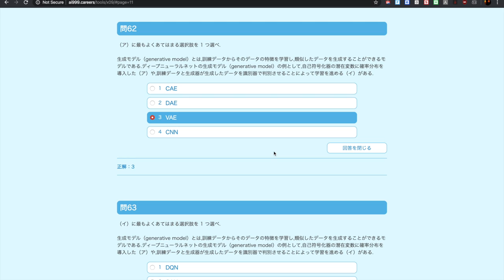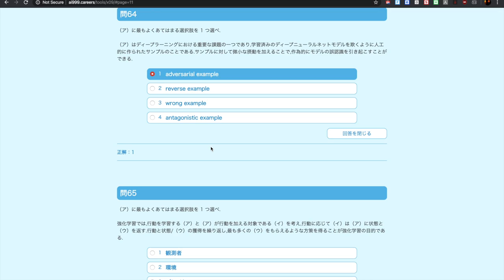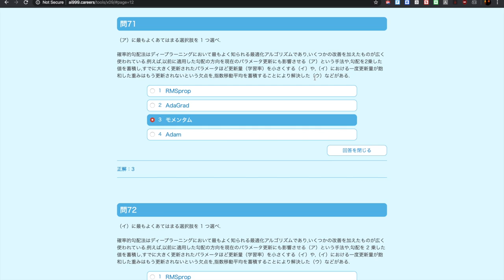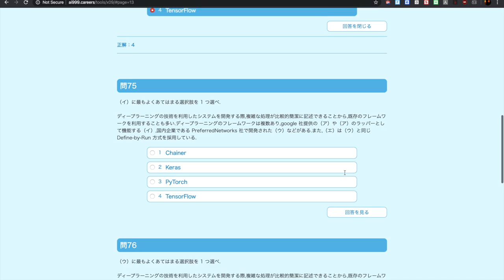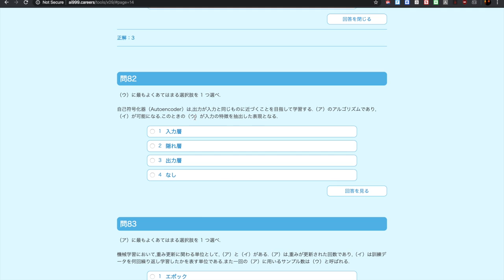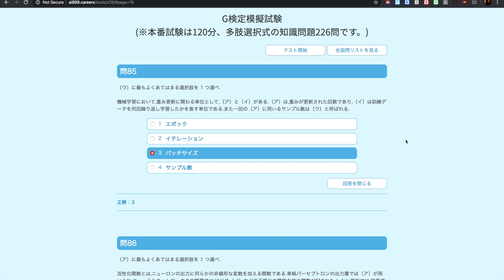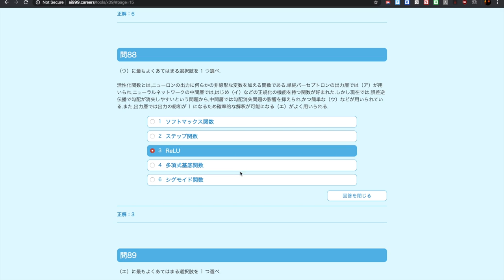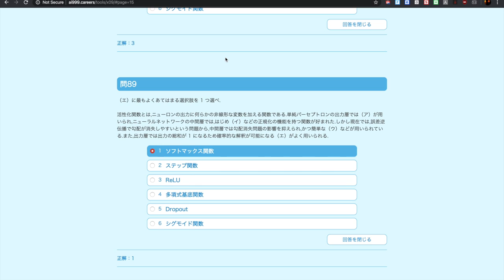【第三回】JDLA G検模擬試験をひたすら解説する！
第三回です！質問などあればコメント欄かTwitter まで！